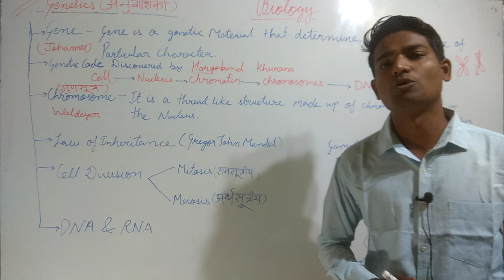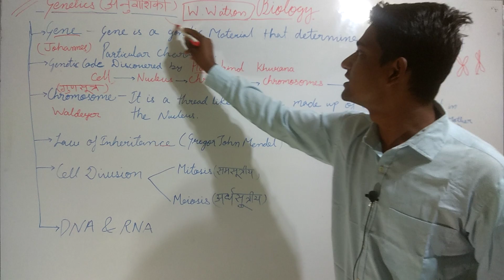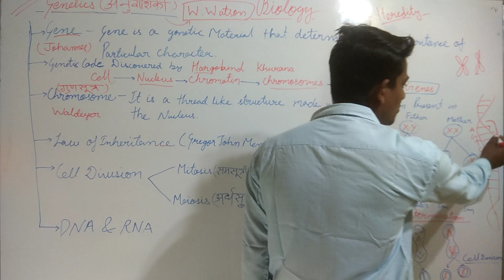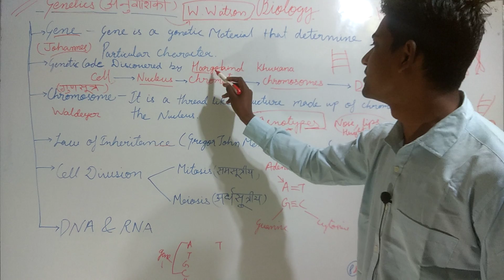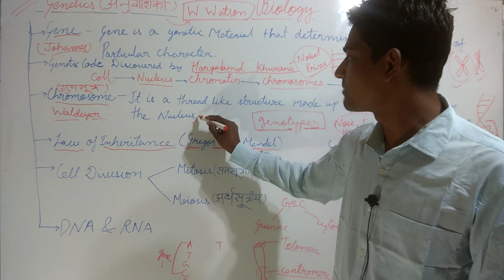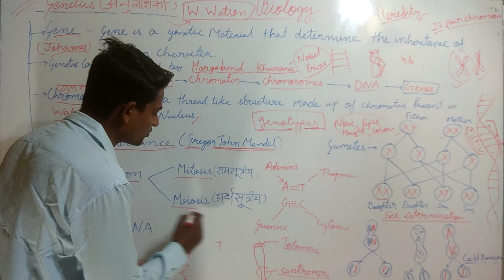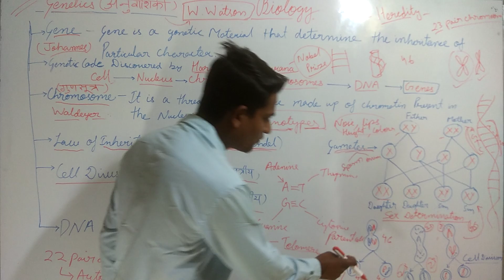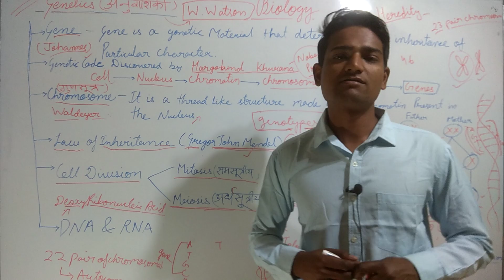Genetics in hindi | Genetics Important Terms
about
Mendelian inheritance was initially derived from the work of Gregor Johann Mendel published in 1865 and 1866 which was re-discovered in 1900. It was initially very controversial. When Mendel's theories were integrated with the Chromosome Theory of Inheritance by Thomas Hunt Morgan in 1915, they became the core of classical genetics.
The laws of inheritance were derived by Gregor Mendel, a nineteenth-century Austrian monk conducting hybridization experiments in garden peas (Pisum sativum).[1] Between 1856 and 1863, he cultivated and tested some 5,000 pea plants. From these experiments, he deduced two generalizations which later became known as Mendel's Principles of Heredity or Mendelian inheritance. He described these principles in a two-part paper, Experiments on Plant Hybridization, that he read to the Natural History Society of Brno on February 8 and March 8, 1865, and which was published in 1866.[2]

Mendel's conclusions were largely ignored. Although they were not completely unknown to biologists of the time, they were not seen as generally applicable, even by Mendel himself, who thought they only applied to certain categories of species or traits. A major block to understanding their significance was the importance attached by 19th-century biologists to the apparent blending of inherited traits in the overall appearance of the progeny, now known to be due to multigene interactions, in contrast to the organ-specific binary characters studied by Mendel.[1] In 1900, however, his work was "re-discovered" by three European scientists, Hugo de Vries, Carl Correns, and Erich von Tschermak. The exact nature of the "re-discovery" has been somewhat debated: De Vries published first on the subject, mentioning Mendel in a footnote, while Correns pointed out Mendel's priority after having read De Vries's paper and realizing that he himself did not have priority. De Vries may not have acknowledged truthfully how much of his knowledge of the laws came from his own work, or came only after reading Mendel's paper. Later scholars have accused Von Tschermak of not truly understanding the results at all.[1]

Regardless, the "re-discovery" made Mendelism an important but controversial theory. Its most vigorous promoter in Europe was William Bateson, who coined the terms "genetics" and "allele" to describe many of its tenets. The model of heredity was highly contested by other biologists because it implied that heredity was discontinuous, in opposition to the apparently continuous variation observable for many traits. Many biologists also dismissed the theory because they were not sure it would apply to all species. However, later work by biologists and statisticians such as R. A. Fisher showed that if multiple Mendelian factors were involved in the expression of an individual trait, they could produce the diverse results observed. Thomas Hunt Morgan and his assistants later integrated the theoretical model of Mendel with the chromosome theory of inheritance, in which the chromosomes of cells were thought to hold the actual hereditary material, and created what is now known as classical genetics, which was extremely successful and cemented Mendel's place in history.

Mendel's findings allowed other scientists to predict the expression of traits on the basis of mathematical probabilities. A large contribution to Mendel's success can be traced to his decision to start his crosses only with plants he demonstrated were true-breeding. He also only measured absolute (binary) characteristics, such as color, shape, and position of the offspring, rather than quantitative characteristics. He expressed his results numerically and subjected them to statistical analysis. His method of data analysis and his large sample size gave credibility to his data. He also had the foresight to follow several successive generations (f2, f3) of pea plants and record their variations. Finally, he performed "test crosses" (back-crossing descendants of the initial hybridization to the initial true-breeding lines) to reveal the presence and proportion of recessive characters. Source of the article published in description is Wikipedia. I am sharing their material. Copyright by original content developers of Wikipedia.